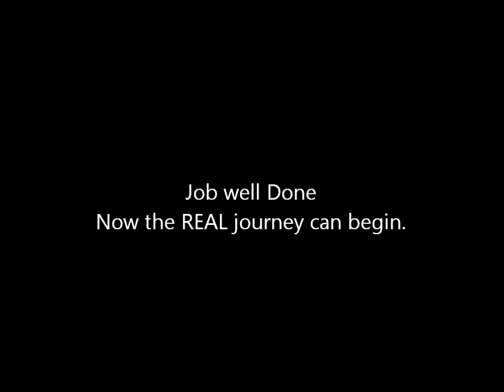Alex J Jones black belt 05 30 2014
Pics of Alexandria on her journey to Black Belt.